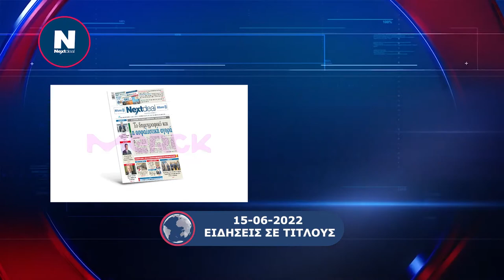15.06.2022 Ειδήσεις σε τίτλους από το NEXTDEAL.gr